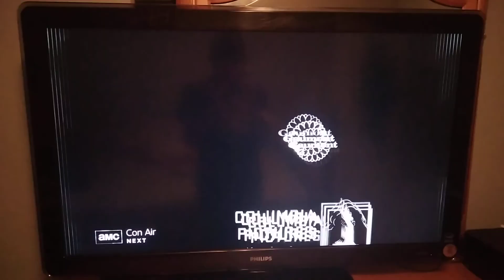The Fifth Element (1997) Split Screen Credits (AMC 2023)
The Fifth Element is owned by Columbia Pictures, Gaumont, Luc Besson and Patrice Ledoux, and to all of the people who have been copyrighting my videos or are going to copyright my videos, DO NOT COPYRIGHT THIS ONE OR I WILL BAN YOU FROM THE INTERNET AND I WILL SEND YOU TO PRISON FOR THE REST OF YOUR LIFE AND YOU WILL BE GROUNDED FOREVER!